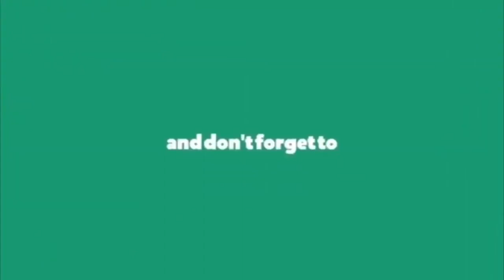జై షర్మిలక్క లోటస్‌పాండ్‌లో వైయస్సార్ అభిమానుల కోలాహలం || YS Sharmila Grand Entry Viral Video